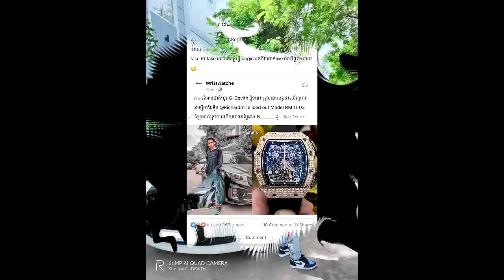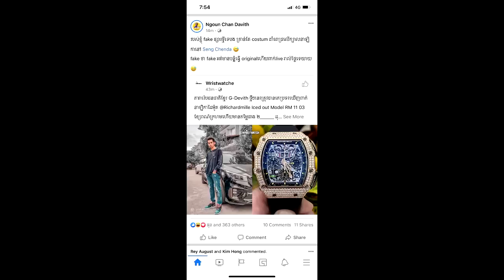ថាមែនៗ ក្រោយផ្ទុះរឿង ដេវីត ពាក់នាឡិកាតម្លៃខ្ទង់លានដុល្លារ ស្រាប់តែសាម៊ីខ្លួនថាជា...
សូមអធ្យាស្រ័យ

ចំពោះការមិនបានតប ខំមិនបានគ្រប់គ្នា

Ms Socheata